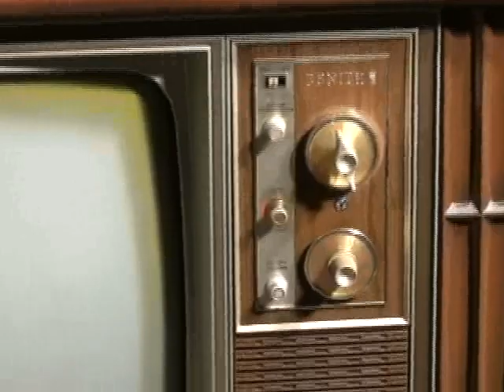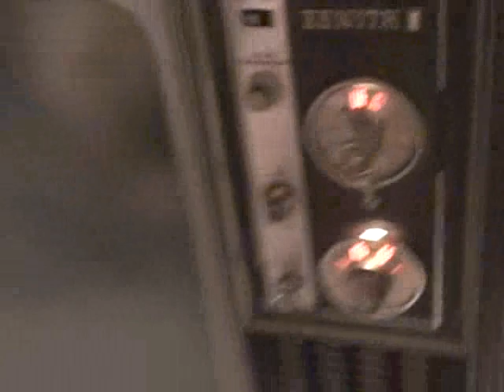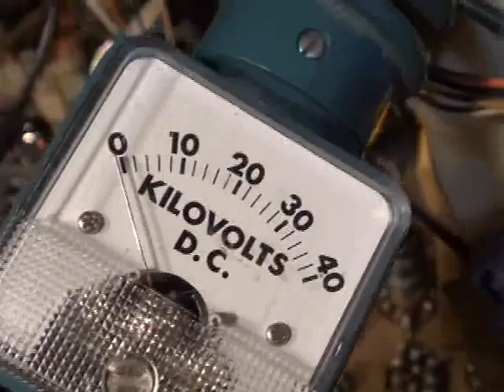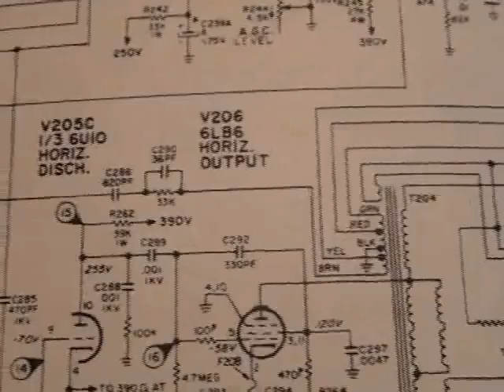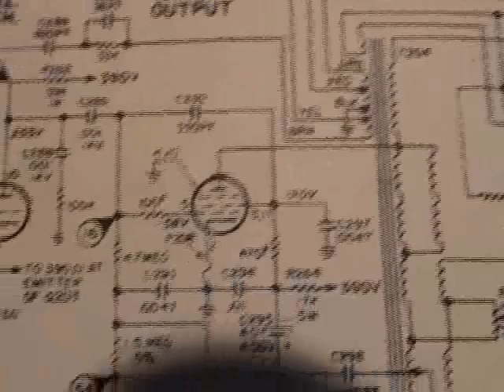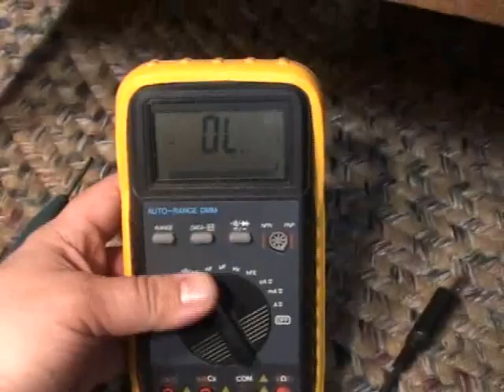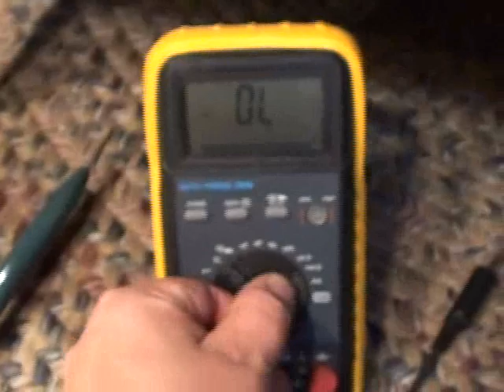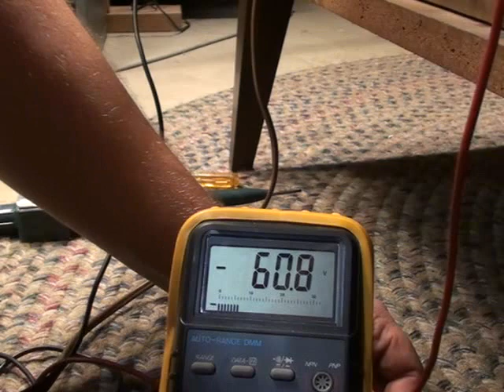1971 Zenith color television in repair, part 1 of 4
Introduction video to the 1971 Zenith model B4519W with the 12B13C52 chassis.  The series of videos shows the procedure and troubleshooting of this TV as it has a no high voltage condition.  Watch all four videos and find out whats causing the trouble and how the problem was solved